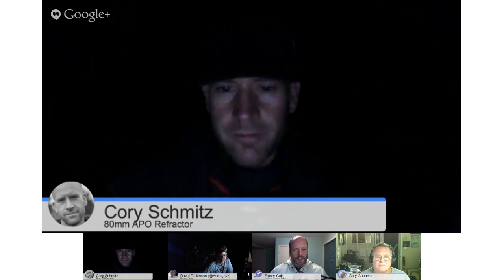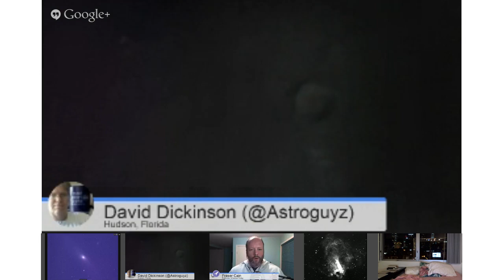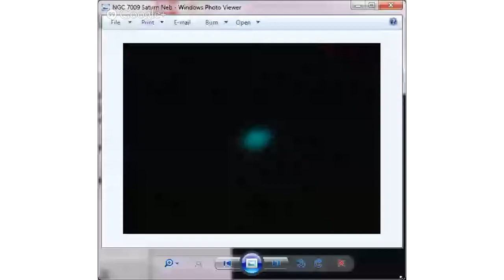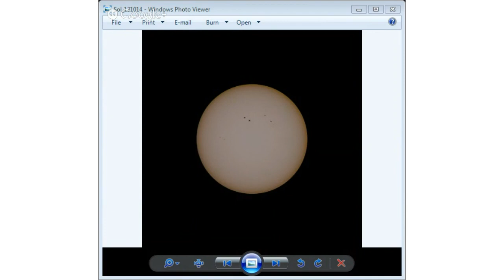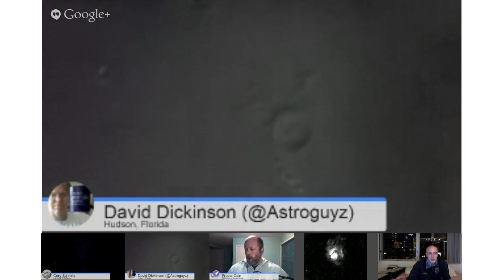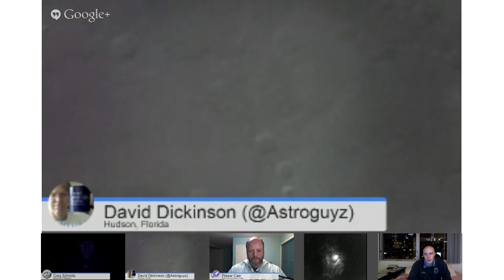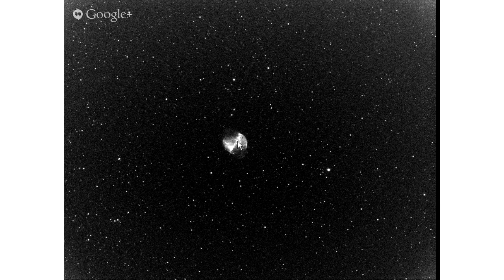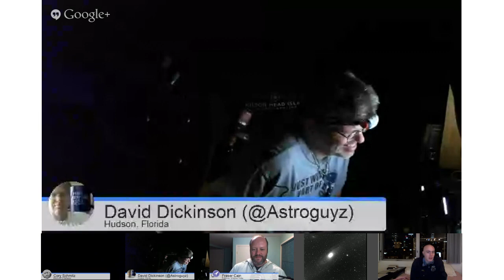Virtual Star Party - October 13, 2013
We've got a pretty bright Moon, but that just means we've got another target for the Virtual Star Party.
Tonight we had beautiful views of the Moon from David Dickinson and Cory Schmitz, and then some deep sky objects from Gary Gonella and Cory. We saw Andromeda Galaxy, Bubble Nebula, Swan Nebula, Lagoon Nebula, Dumbbell Nebula. And some viewers shared their photographs, including some amazing images of the International Space Station.
Astronomers: Cory Schmitz, Gary Gonella, David Dickinson
We hold the Virtual Star Party every Sunday night as a live Google+ Hangout on Air. We begin the show when it gets dark on the West Coast. If you want to get a notification, make sure you circle the Virtual Star Party on Google+. You can watch on our YouTube channel or here on Universe Today.